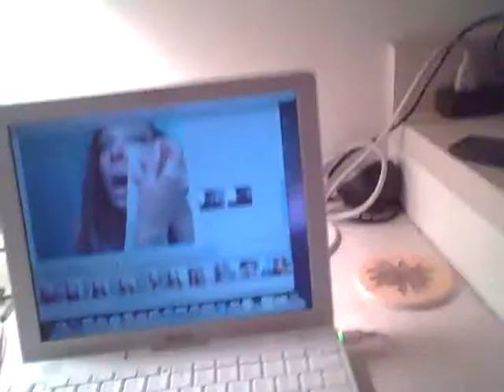JUICE FAST! (Day 85)